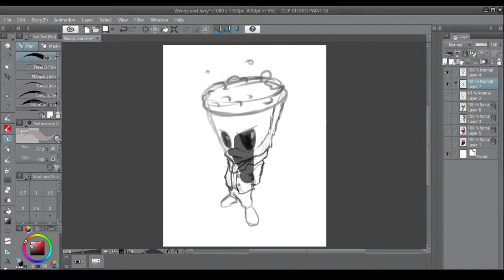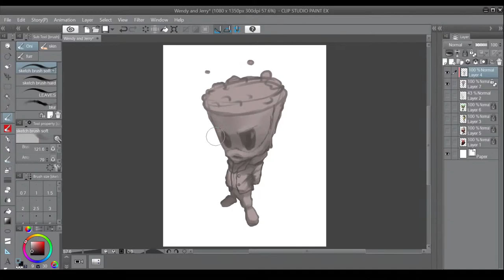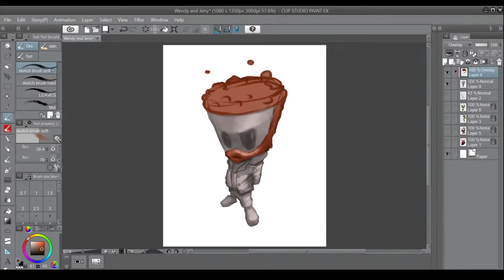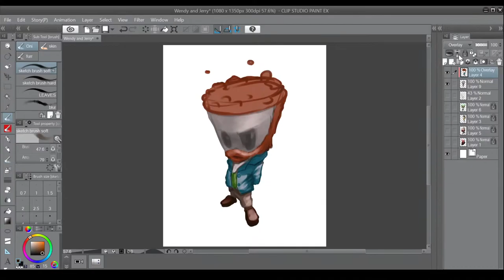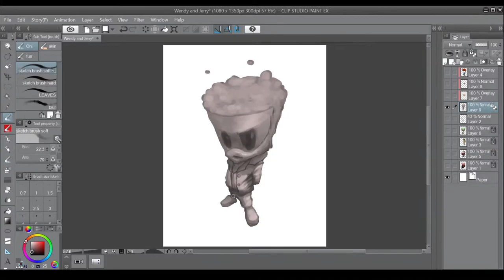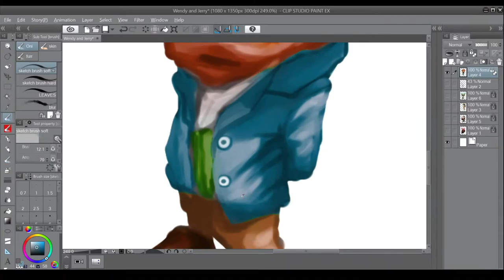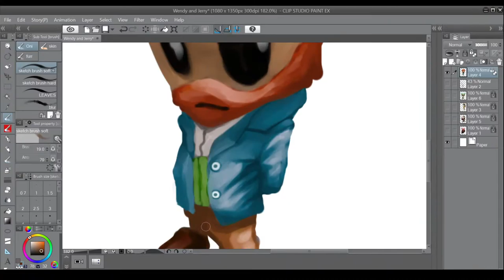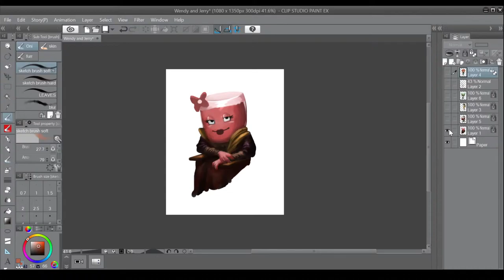Character Art Stream - Barry Beer Universe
How does a Jamaican artist design cool characters? I'll be showing some of my techniques and process when making characters in my style as well as for my upcoming project-VoidBreaker.